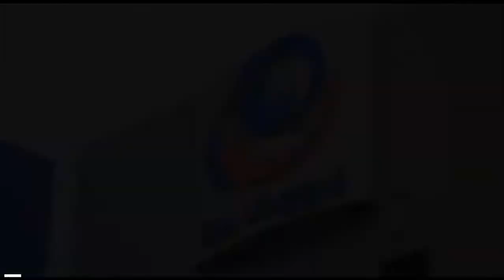Glycolysis Interesting Facts | Glycolysis Part 1 | Overview | with Subtitle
Ternyata energi yg kita butuhkan dalam keadaan mendadak seperti dikejar angsa. Apalagi saat bayi dilahirkan, energinya diperoleh dari glikolisis lho..
dan ada fakta menarik lainnya. Yuk simak.